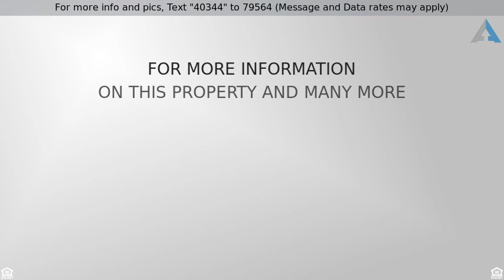Priced at $385,000 - 37760 Meadowhill Drive, Farmington Hills, MI 48335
Amazing Custom 4 Bedroom Home for Sale!

Beautifully updated "custom built original owners" colonial in desirable Meadowhill Estates! Premium lot upgrade when built backs to common area with tree-lined walking trails and playground. Recent updates include; kitchen and baths with custom cabinetry, tile, ceramic flooring and granite counters. Gourmet kitchen with Maple cabinets, granite, stainless Steel appliances and eat-in island, open floor plan to spacious nook and family room with gas (ventless) fireplace. Large master suite with updated bath and large walk-in closet. Finished basement provides added space for entertaining and family activities. Newer Bryant high-efficiency furnace, Simonton windows life-time warranty. Exterior of home is low-maintenance with newer siding, roof, composite deck and stamped concrete porch. Garage well organized with epoxy floor for large or small projects. Immaculately landscaped and exceptionally well maintained home. Excellent location near shopping, restaurants and schools.